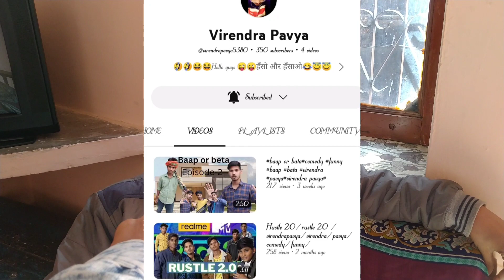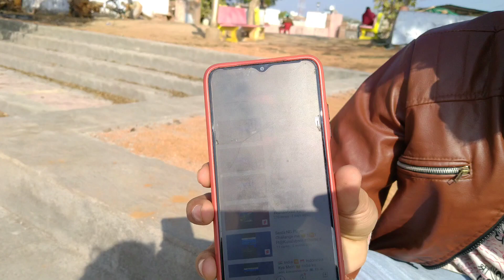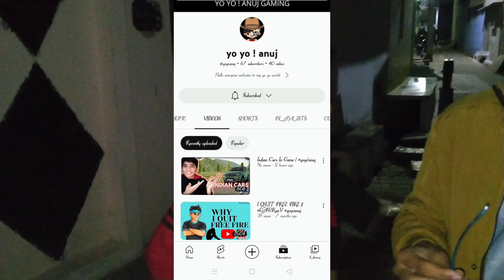Youtubers Gang @virendrapavya @up93amit4 @theashtattoo#hemantdailyvlog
Hii my youtube family,
Hoping you all are nice and This is collaboration type vlog where I Collab with my fellow youtubers all are of different and same niche because youtubers friend youtubers    so ,   check it out now   and join our family by -
Hope you all enjoy , become our family part .

👉YouTube mastery course - YouTube mastery course

👉 Cycling vlog -

👉night vlog -

My gear -
my phone
my mic
my vlog tripod